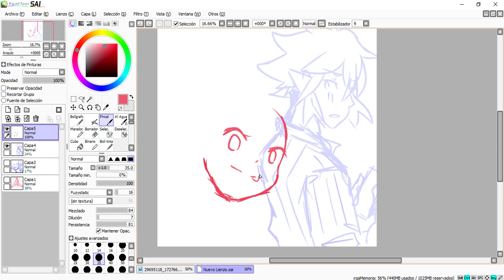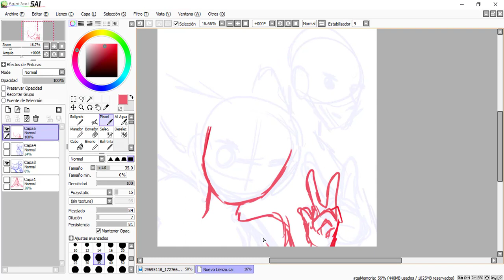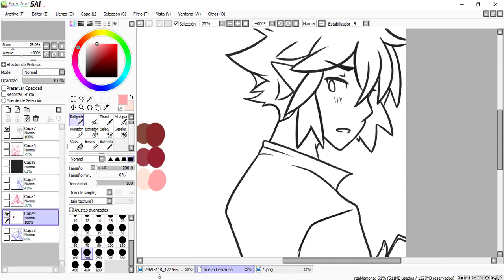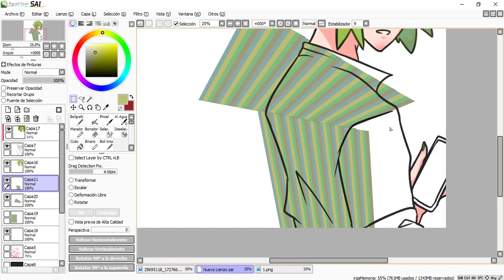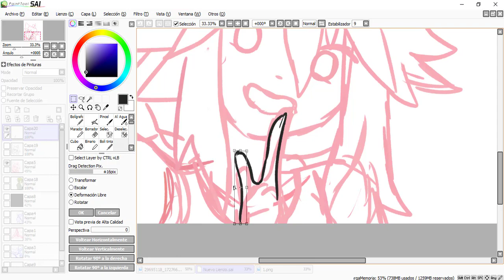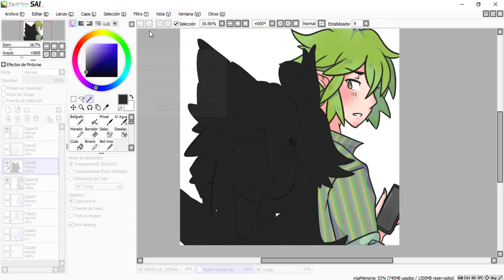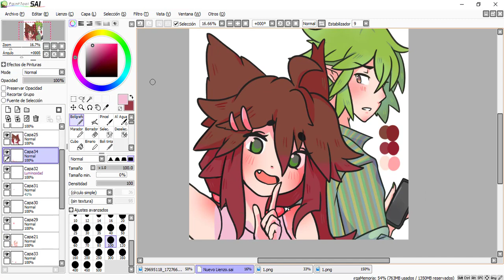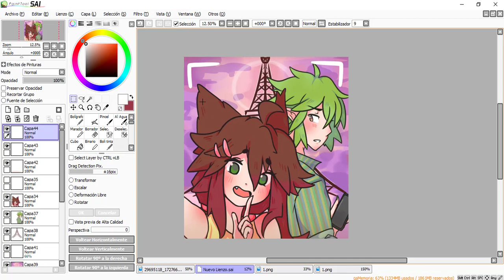[ SPEEDPAINT 1 ] Kiwi & Rome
✧｡.･*✧★   OPEN ME SWEET ✧★*･.｡✧

★  Programs and tablet  ★
-  Animation: Sony Vegas Pro 13

★   Characters  ★
-  Kiwi (Female)
-  Rome (Male)